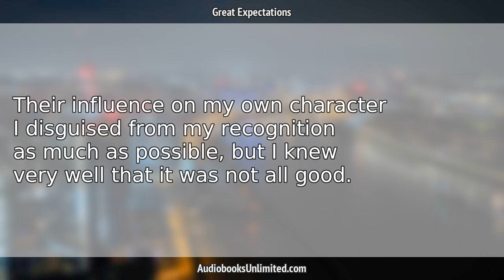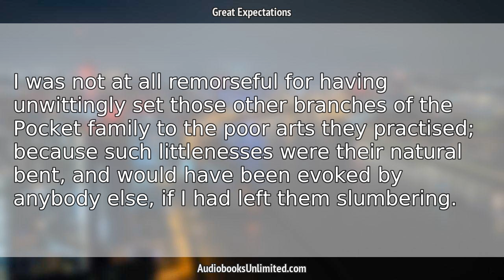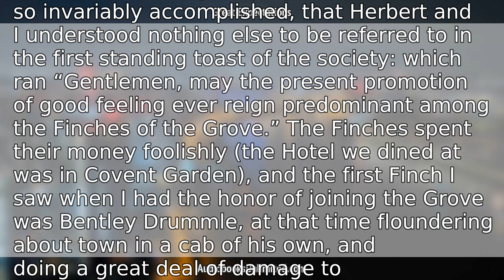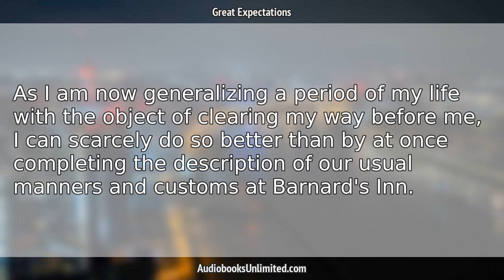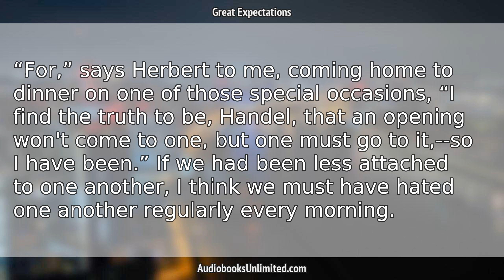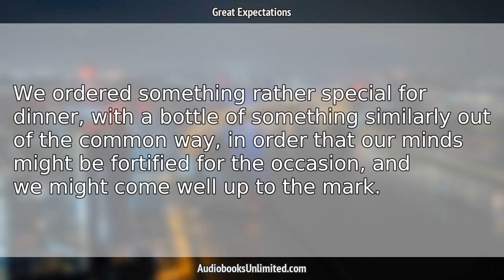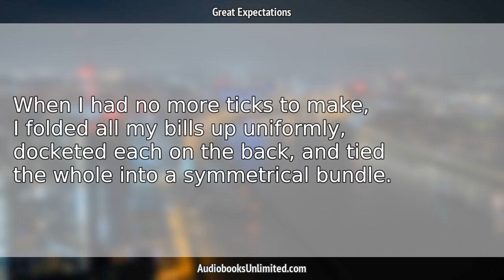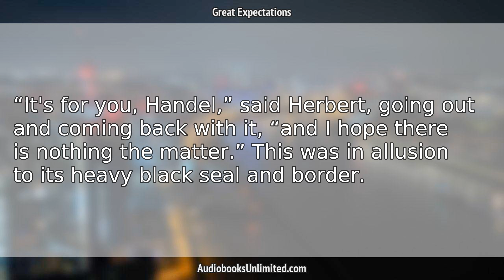Great Expectations Audiobook Chapter 34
Great Expectations Audiobook Chapter 34 with subtitles in English by Charles Dickens. Free full length audiobook with text.